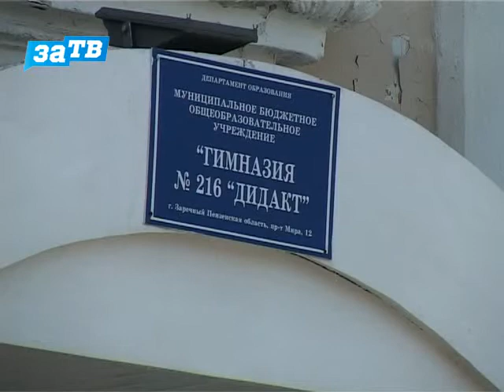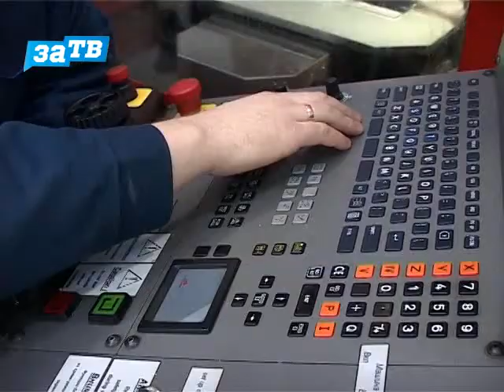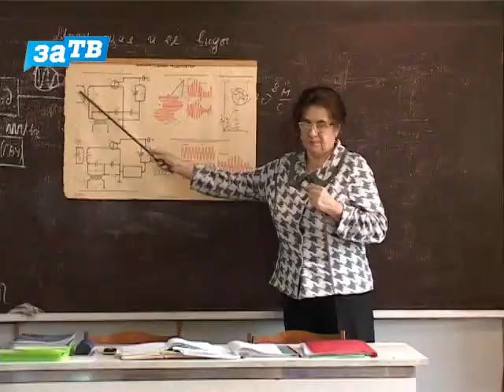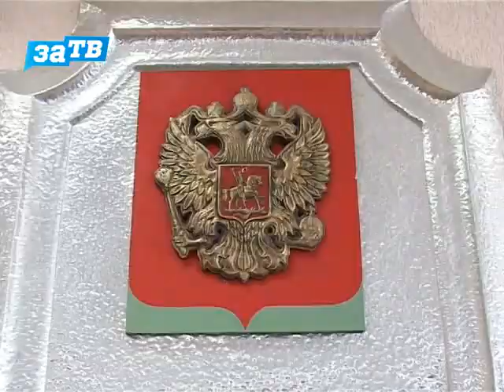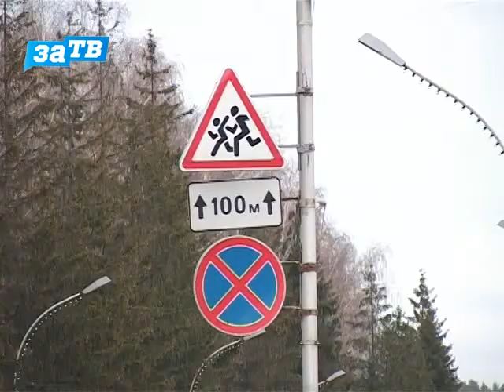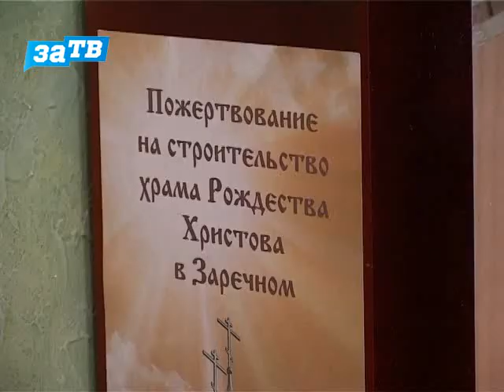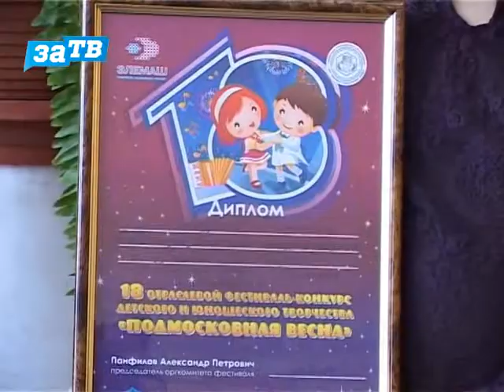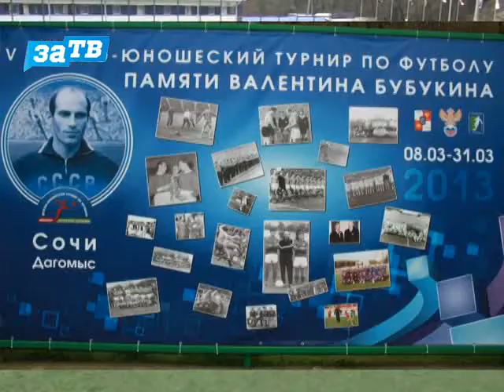ВВП от 13.04.13